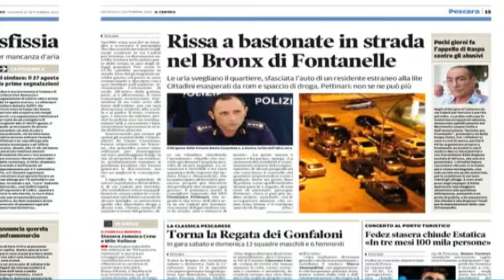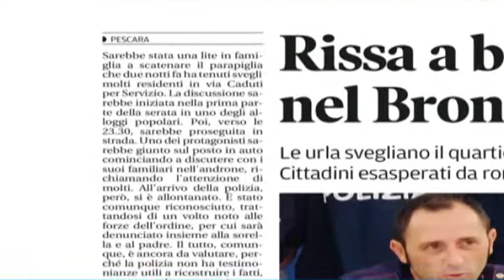Alessandrini sul caso Fontanelle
Una notte di paura nella periferia di Pescara, Fontanelle torna a far paura e i residenti tornano a chiedere la presenza delle forze dell'ordine con un presidio fisso.